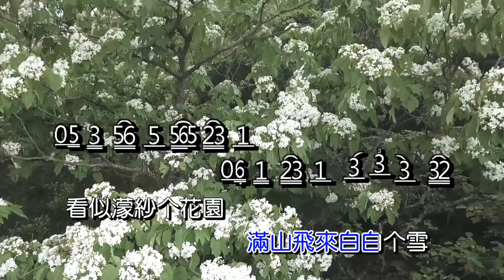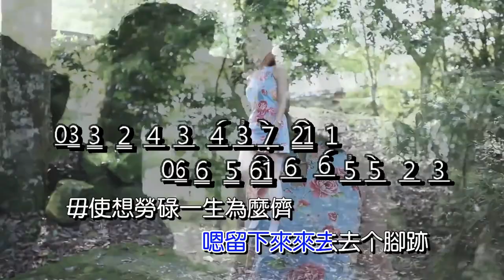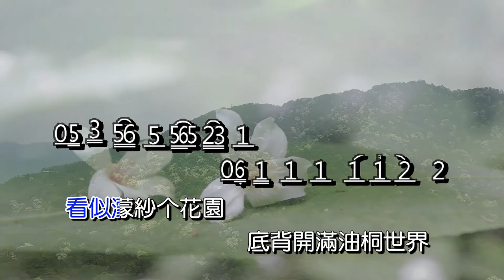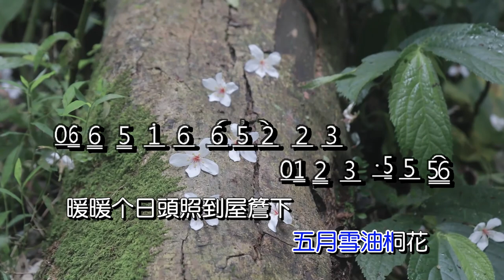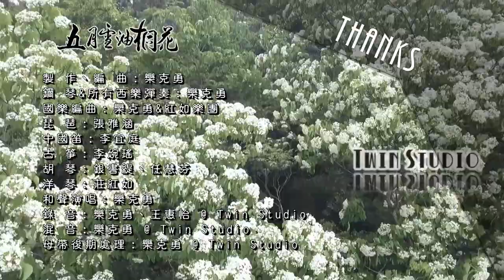五月雪油桐花 2021客語男唱KTV (音聲多重版 - 左伴右唱)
~ 詞曲、演唱：欒克勇

(詞句快速學習節點 Timestamps:)

0:00 點此歌曲分段章節開啟
0:31 (第一遍) 又係燒暖个五月  春天行過个畫面
0:40 南風吹過長長个街  滿山飛來白白个雪
0:50 看似濛紗个花園  底背開滿油桐世界
0:59 毋驚風雨落個半月  企穩謙過人生歲月
1:11 (1x副歌) 五月雪油桐花   暖暖个日頭照到屋簷下
1:20 台三線項埤塘像油畫  惦惦个陪等白白个雲啊
1:29 五月雪油桐花   嗯留下來來去去个腳跡
1:38 毋使想勞碌一生為麼儕
1:43 只愛嗯用心行出 嗯客家个路啊

2:15 (第二遍) 又係燒暖个五月  春天行過个畫面
2:24 南風吹過長長个街  滿山飛來白白个雪
2:33 看似濛紗个花園  底背開滿油桐世界
2:43 毋驚風雨落個半月  企穩謙過人生歲月
2:54 (2x副歌) 五月雪油桐花   暖暖个日頭照到屋簷下
3:04 台三線項埤塘像油畫  惦惦个陪等白白个雲啊
3:13 五月雪油桐花   嗯留下來來去去个腳跡
3:22 毋使想勞碌一生為麼儕
3:26 只愛嗯用心行出 嗯客家个路啊

3:36  (3x副歌) 五月雪油桐花   暖暖个日頭照到屋簷下
3:45 台三線項埤塘像油畫  惦惦个陪等白白个雲啊
3:54 五月雪油桐花   嗯留下來來去去个腳跡
4:03 毋使想勞碌一生為麼儕
4:08 只愛嗯用心行出 嗯客家个路啊

4:17 (Ending) 只愛嗯用心行出 嗯客家个路啊

●製 作：欒克勇
●編 曲：欒克勇
●鋼 琴&所有西樂彈奏：欒克勇
●國樂&弦樂編曲：欒克勇
●琵 琶：張雅涵
●笛 子：李宜庭
●古 箏：李婉瑤
●胡 琴：銀書緹、任慧芬
●揚 琴：莊紅如
●和聲編寫演唱：欒克勇
●錄 音：欒克勇、王惠怡 @ Twin Studio.
●混 音：欒克勇 @ Twin Studio
●母帶後期處理：欒克勇 @ Twin Studio.
●標題字體書寫：何滿妹
●MV拍攝&剪輯：涂昇章
●MV導演：欒克勇 & 涂昇章
●KTV製作：欒克勇